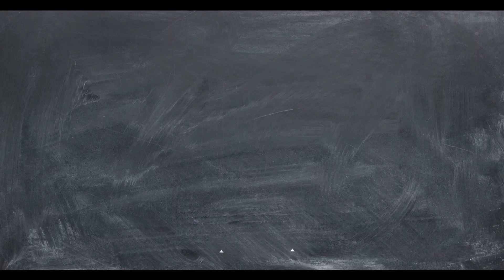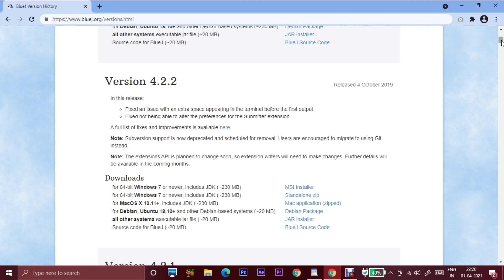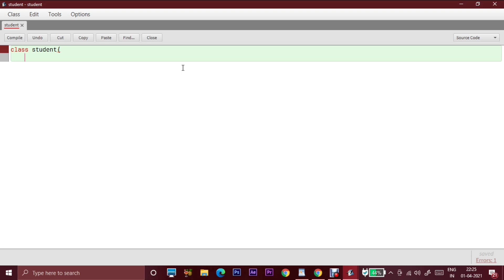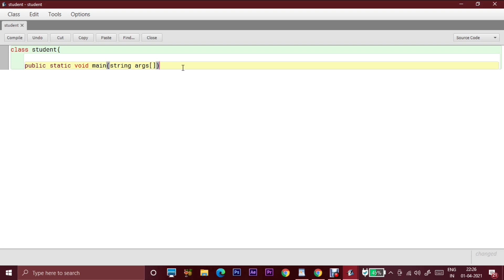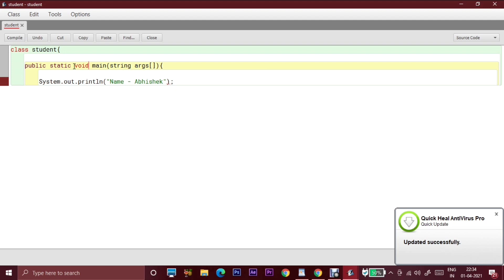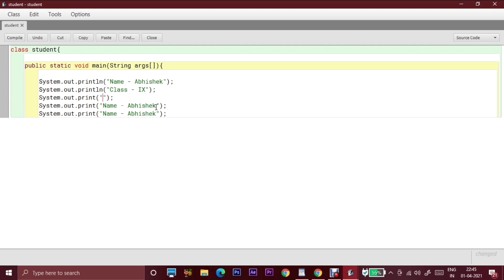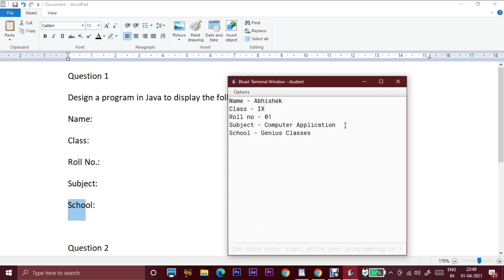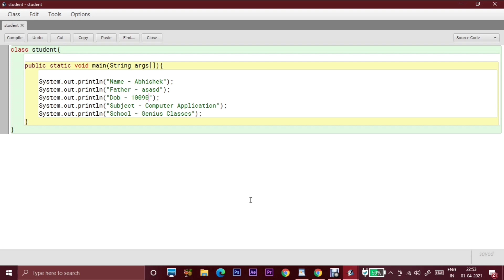Introduction to Java icse 9 | practice video computer applications bluej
NAYA RASTA ICSE CLASS 9 AND 10 FULL PLAYLIST SAHITIYA SAGAR ICSE CLASS 9 AND 10 FULL PLAYLIST ICSE CLASS 9 CHEMISTRY SELINA PUBLICATIONS CHAP 1 CHAP 2 CHAP 3 CHAP 5 ECONOMICS ICSE CLASS 9 CHAP 1 CHAP 2 CHAP 3 Class 9 Physics Motion in one dimension COMPUTER ICSE CLASS 9 PLAYLIST CHAPTER 1 CHAPTER 2 CHAPTER 3 CHAPTER 4 JOIN OUR TELEGRAM CHANNEL FOR ANY DOUBT ANY SUBJECT SUPPORT GENIUS CLASSES IT GIVES US STRENGTH TO DO MORE .
MATHS ICSE CLASS 9 ML AGGARWAL
CHAPTER 1 RATIONAL AND IRRATIONAL NUMBERS CHAPTER 2 COMPOUND INTEREST CHAPTER 3 EXPANSIONS CHAPTER 4 FACTORISATION CHAPTER 5 SIMULTANEOUS LINEAR EQUATIONS CHAPTER 6 PROBLEMS ON SIMULTANEOUS LINEAR EQUATIONS CHAPTER 7 QUADRATIC EQUATIONS CHAPTER 8 INDICES CHAPTER 9 LOGARITHMS CHAPTER 10 TRIANGLES CHAPTER 11 MID-POINT THEOREM CHAPTER 12 PYTHAGORES THEEOREM CHAPTER 13 RECTILINEAR FIGURES CHAPTER 14 THEOREMS ON AREA CHAPTER 15 CIRCLE CHAPTER 16 MENSURATION CHAPTER 17 TRIGONOMETRICAL RATIOS CHAPTER 18 TRIGONOMETRICAL RATIOS OF STANDARD ANGLES CHAPTER 19 COORDINATE GEOMETRY CHAPTER 20 STATS

In this video you will see the programming related to the 1st chapter part 2 Introductions To Java